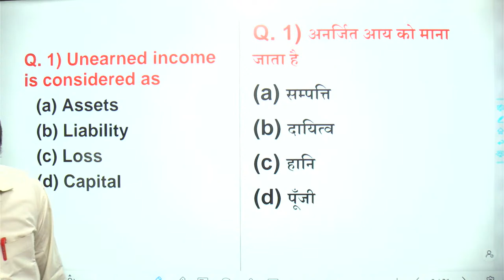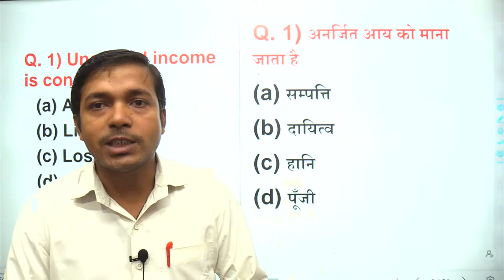||🔴LIVE🔴|| CG व्याख्याता - Commerce ( वाणिज्य ) छत्तीसगढ़ शिक्षक भर्त | MCQ - 1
CG व्याख्याता - रसायन विज्ञान
छत्तीसगढ़ में प्रशासन
🟢 अच्छी नौकरी की चाहत रखने वालों के लिए ये Video
⏩ जल्द ही join करें